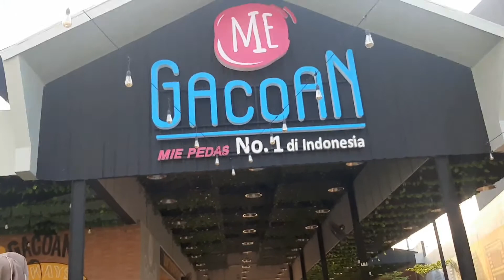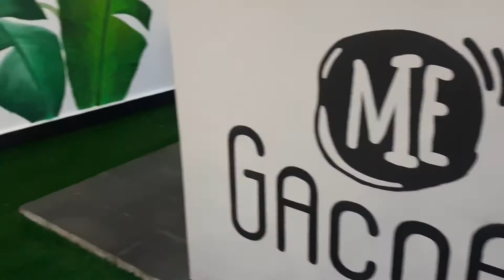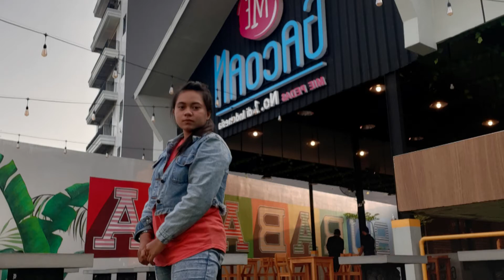Mugbang mie GACOAN di SURABAYA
Siapa si yg gak tau mie gacoan . Di berbagai kota pasti ada mie gacoan ini . Aku paling suka sama mie rasa kecap n somaynya .. Coba in deh mie ini pedes baget ada lefelnya mulai dr 1- seterusnya